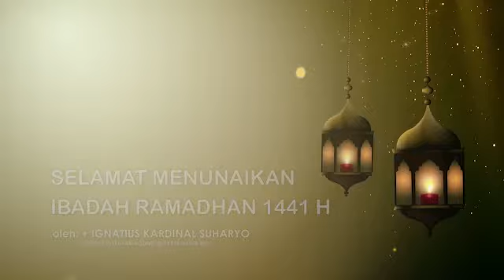UCAPAN BAPAK KARDINAL KEPADA SAUDARA-SAUDARI UMAT MUSLIM YANG MULAI BESOK MENUNAIKAN IBADAH PUASA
Uskup Keuskupan Agung Jakarta/Ketua Konferensi Waligereja Indonesia, +Ignatius Kardinal Suharyo menyampaikan ucapan selamat kepada Saudara-Saudari Umat Muslim yang mulai besok menunaikan Ibadah Puasa.